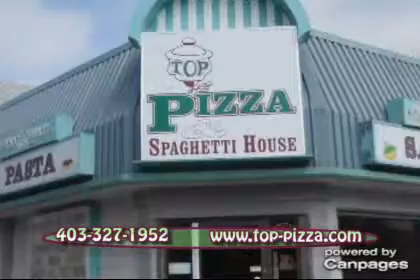Top Pizza & Spaghetti House - (403)327-1952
Top Pizza & Spaghetti House
1101 4 Ave S , Lethbridge, AB, T1J0P8